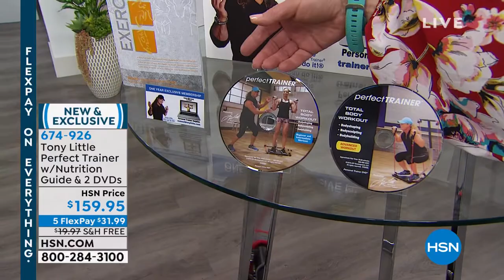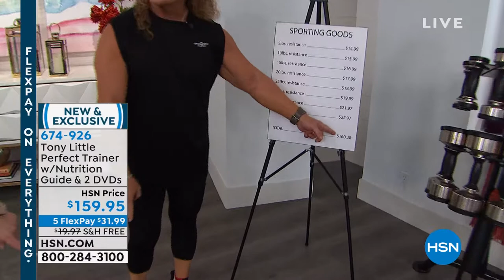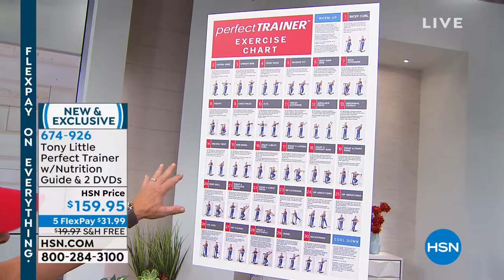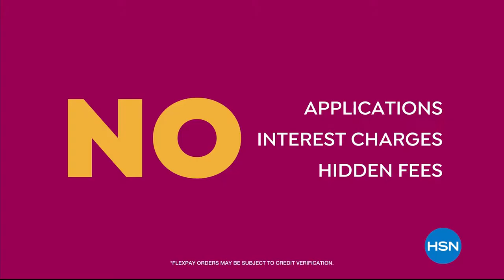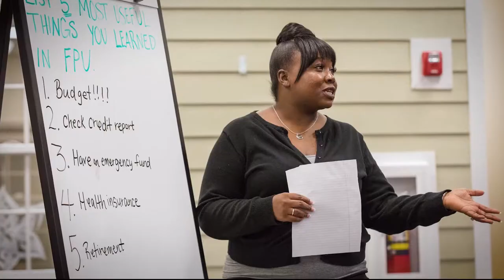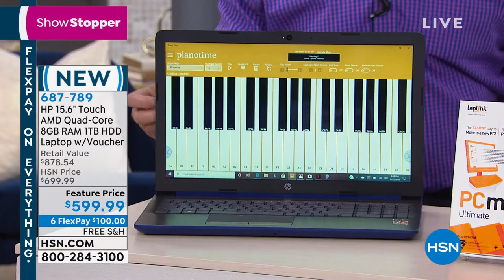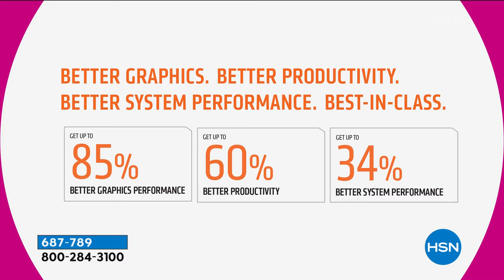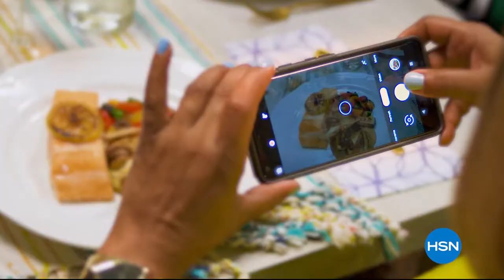HSN | Tony Little Fitness / Apple Innovations 09.22.2019 - 09 PM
Discover fitness equipment and wellness items, along with brand name smartphones, computers and more.